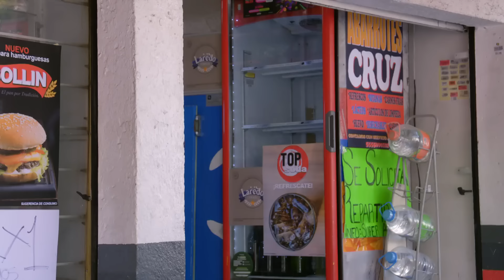Memo confiesa que su papá le hizo lo mismo que a su hermano | Como dice el dicho 4/5 | Olla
El padre de Memo y Javi busca pleito, pero recibe la furia contenida que Guillermo almacenó durante mucho tiempo.